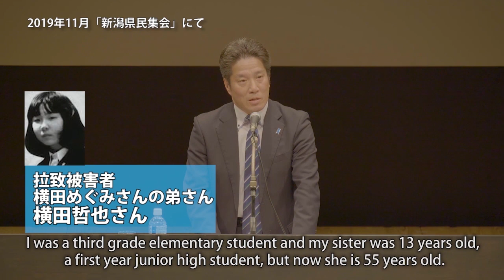Message from the family members of Megumi Yokota, abductee